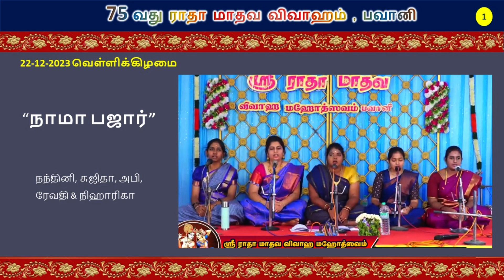நாள் - 1 : நாமா பஜார் - GuruDhyayi (75th Radha Kalyanam, Bhavani)